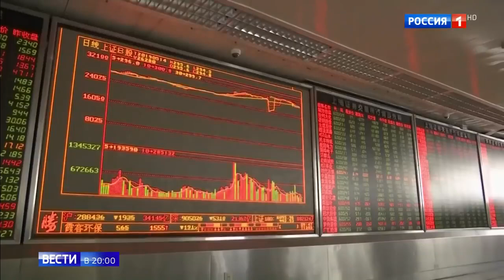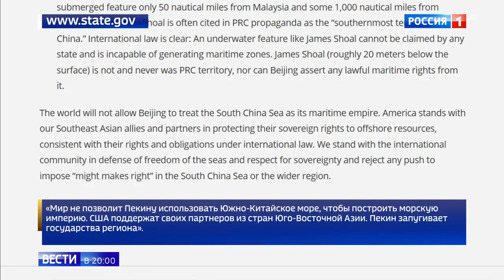Сша вводит санкции против Гонк конга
Сша вводит санкции против Гонк конга 15 07 20